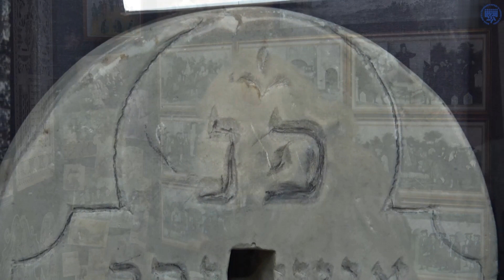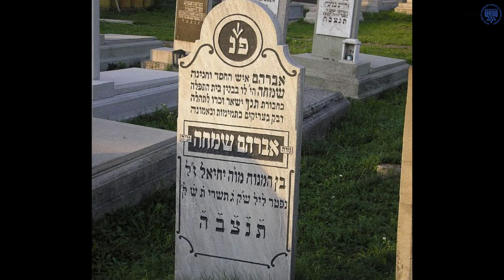Жорна з мацев: зруйнований світ єврейського цвинтаря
Мацеву хтось розбив…
Навіщо ж те знущання?
  Ваш йорцайт в забутті…
Лихі були літа…
Аркадій Шміст

Сучасні російські варвари воюють не тільки з цивільним українським населенням, а й з пам’яттю про померлих. З перших днів повномасштабного наступу, чи то випадково, чи навмисне, російські ракети влучали в меморіали жертвам Голокосту, єврейські цвинтарі в Білій Церкві, Глухові, Києві, Харкові. А з погляду юдаїзму, руйнування могил свідчить про абсолютний занепад людської гідності, моралі суспільства. Цей процес був характерний і для доби після Голокосту: з єврейських надгробків – мацев – вироблялися звичайні побутові предмети, будували свинарники, мостили дороги.
Традиційно єврейський надгробок у формі вертикальної кам’яної плити з написами івритом та символічними рельєфами встановлюється на могилі для увічнення пам’яті померлого єврея, аби його ім’я й місце поховання не були забуті. Мацева є святинею для євреїв. Сини зобов’язані поставити надгробки на могилах батьків, чоловік – дружині, дружина – чоловіку. Як же так сталося, що після Голокосту єврейські цвинтарі стали занепадати? Про це – в занятті наукової співробітниці Музею д-рки Олени Іщенко.